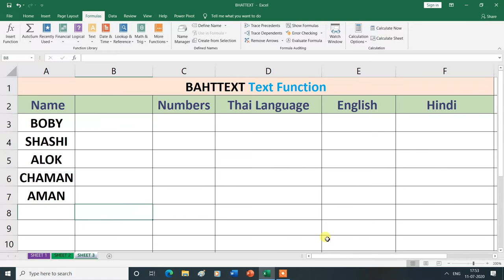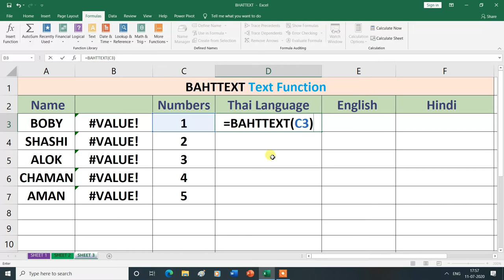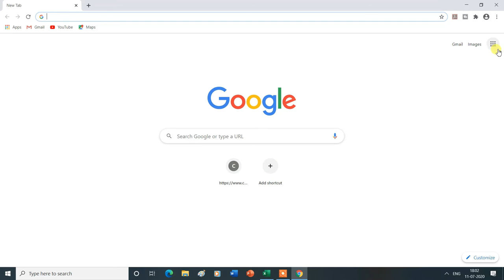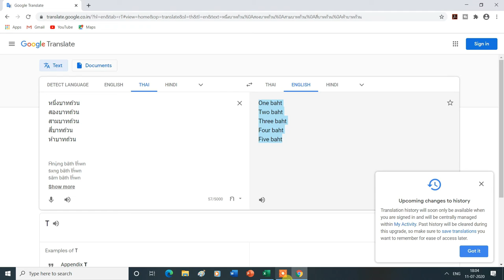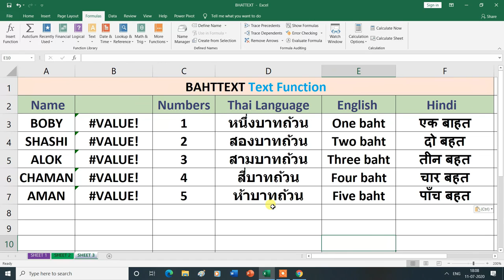BAHTTEXT Text Function in Formulas Tab |MS Excel| Hindi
BAHTTEXT Text Function in Formulas Tab.

|  Types, Functions and History of Computer Mouse | Advantages and Disadvantages"